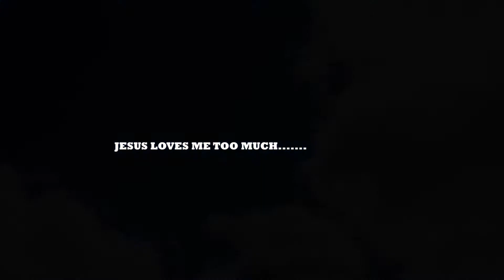jesus love me too much oooo